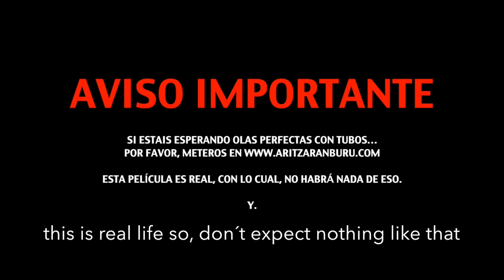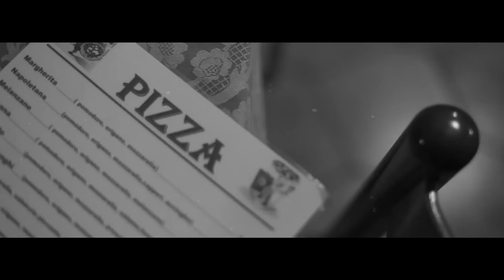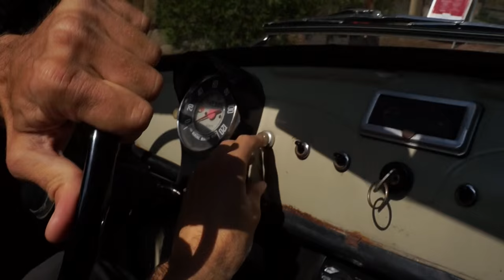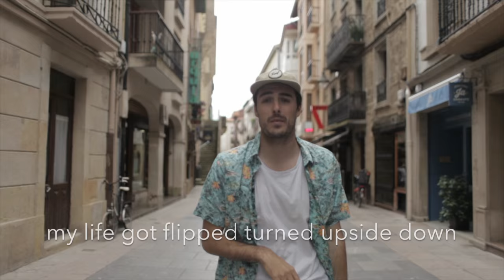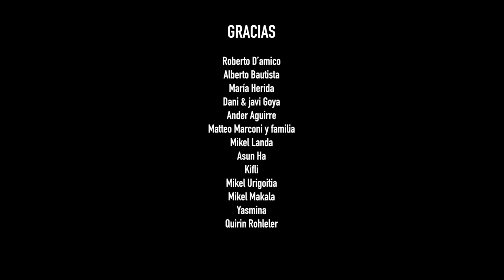El ciruelo por Europa, la película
Un viaje de dos meses y medio por el viejo continente. Un Opel Corsa del 97, 3 tablas de surf, poco cash y mucho flow.

Acompañado por Borja Respaldiza (the feelms) hemos retratado nuestra a ventura en este video. La idea era surfear olas diferentes en lugares diferente y de paso, conocer Europa que ni el ni yo conocíamos.

Esto es, El ciruelo por Europa.

Muchas gracias  a todos los que habéis hecho esto posible.

Y.